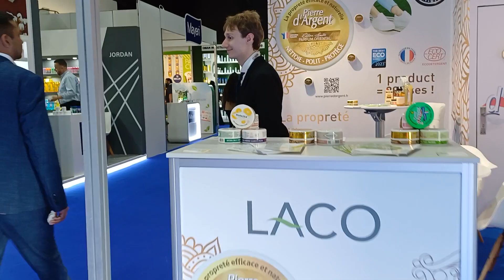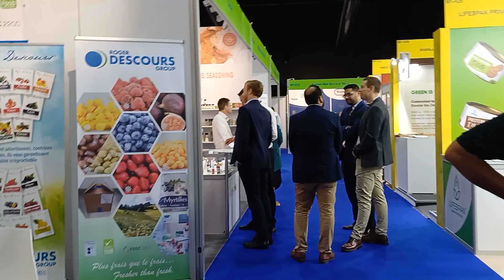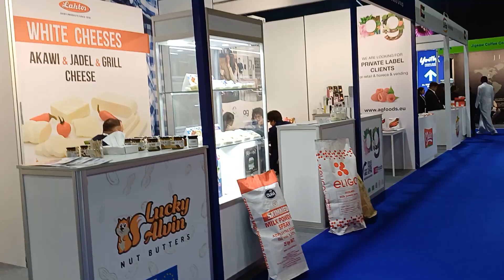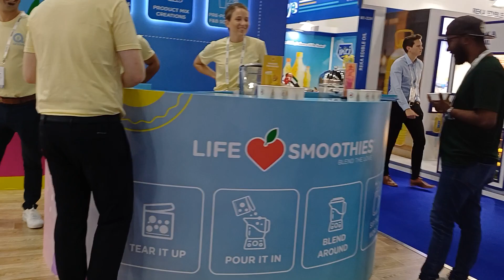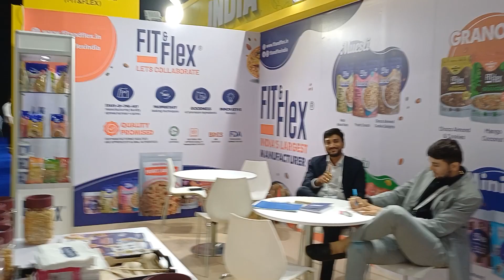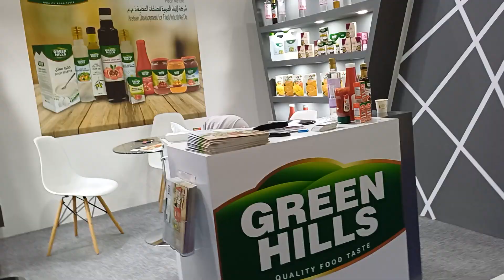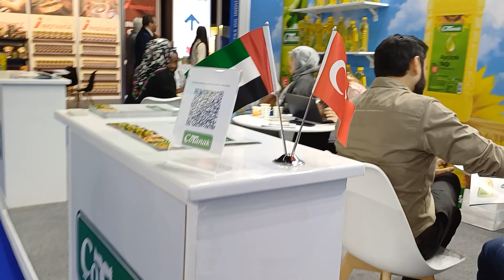GULFOOD Manufacturing Dubai 2023- معرض جلف فود اشترك في القناة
V42 - GULFOOD Manufacturing Dubai 2023- معرض جلف فود